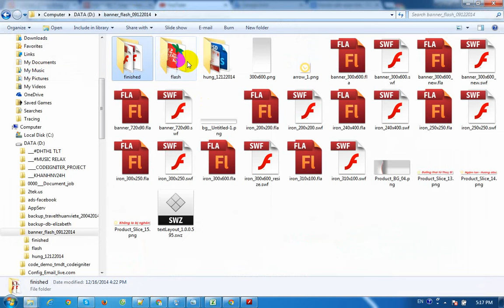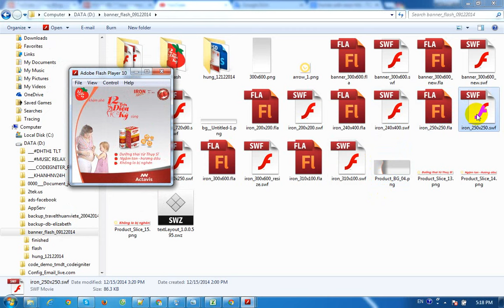Chuyên thiết kế banner flash cho doanh nghiệp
+ Thiết kế website theo yêu cầu
+ Thiết kế Banner, Banner Google Display Network
+ Thiết kế đồ họa theo yêu cầu
+ Thiết kế template, theme website
+ Thiết kế website wordpress, joomla
+ Tối ưu dịch vụ SEO, SEM